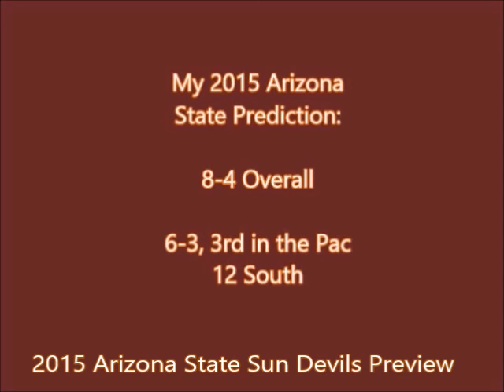2015 Arizona State Sun Devils Football Preview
Time to head to the desert, & talk Pac 12 South football, as I preview the Arizona State Sun Devils, from Tempe, AZ.  Can head coach Todd Graham lead ASU to at least another 10-win season?  How will running back D.J. Foster handle the transition, from RB to wide receiver?  Can the Az St. defense produce another season of both forcing turnovers and a lot of QB sacks?   Can QB Mike Bercovici handle the roll as full time starting quarterback, after Taylor Kelly started the same position in Tempe for 3 years? theousooner56